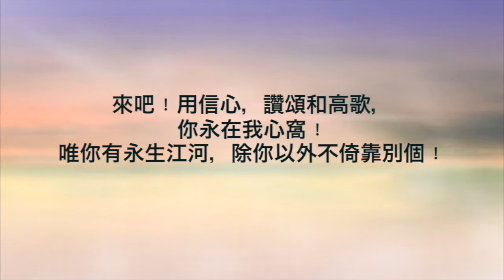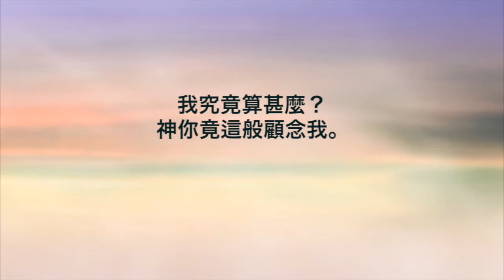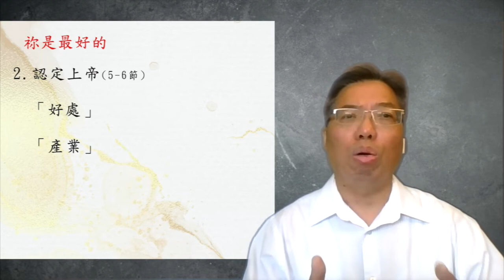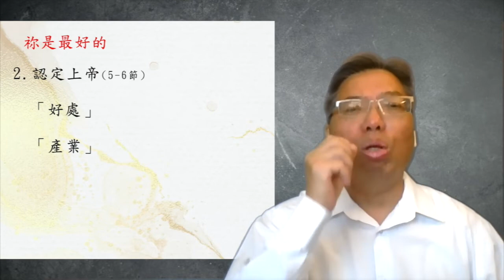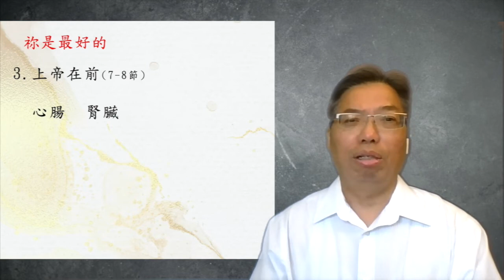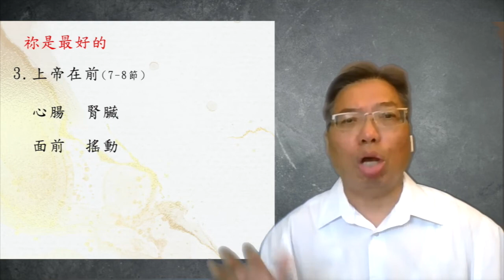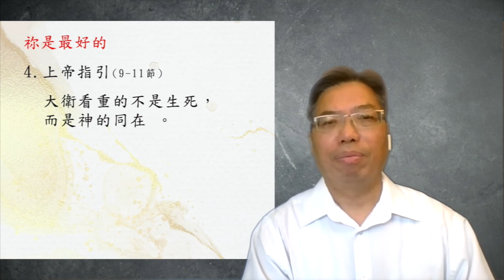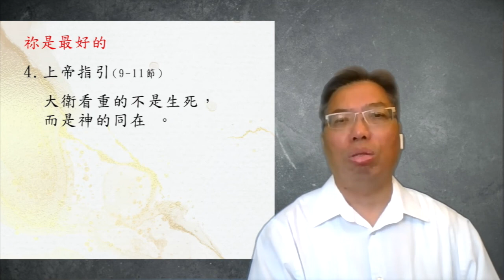祢是最好的－吳恩海牧師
仕宣華恩事工

詩歌版權聲明：
誰曾應許
專輯： 團契遊樂園5-應許
作曲： 盧永亨
填詞： 盧永亨